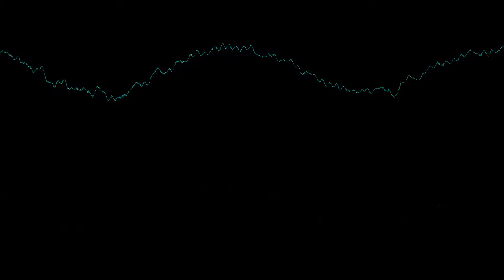last look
“last look” by Orbique